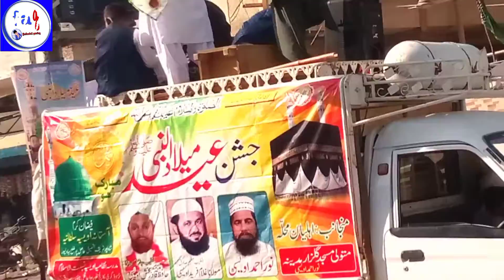12 rabi ul awal jashne E wiladet special vedio part#1 | by farhadali gaming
assalamualaikum dostu Kasy hu app Sab umiead kerta hu app Sab theek hi hu gay tu Guys Meri or meray channel farhadali gaming ki terf say app Sab  ko 12 rabiulawel mubrek hu dostu iss vedio ko benanay key liay meany appni personel document favorite game favorite vedio aur bhutt khuch delete Kiya hai iss liay mhujay support chai iss key bhoot sarie part hai app iss key parts dekhna chatay hu ya ek defa full vedio dekhna chatay hu please comment ker key btana dostu mhujay bhutt teklif huwi hai ek hi jagga 3 ghentay moselsul kheray hunay ki waja say Meri health jwab de rehi hai please support dekhu like keru share keru b2bw ko support keru Meray do or channel hai Unn ko bhi subscribe keru insta per follow keru jazz cash per donate keru wattspe number nichay diya huwa hai bat kerni hai tu ajana Allah pak app ko apnay hifzu Iman mean rekhay amean allah Hafiz keep like share subscribe farhadali gaming YouTube channel peace

my third channel farhadali capton

jazz cash no for help

Farhadali Gameing